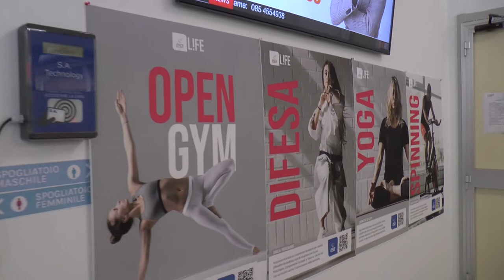Chieti. Difesa personale gratuita per l’8 marzo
Nel giorno in cui si festeggiano i diritti delle donne, domani 8 marzo lo stadio del nuoto Esa Life di Chieti apre le porte per una lezione gratuita di difesa personale con la campionessa di difesa personale Giulia